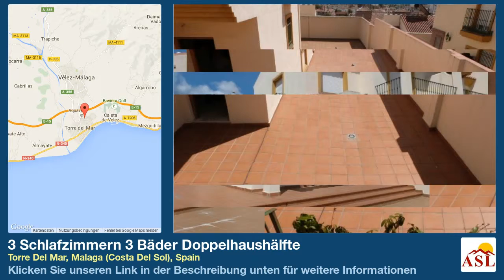3 Schlafzimmern 3 Bäder Doppelhaushälfte zu verkaufen in Torre Del Mar, Malaga (Costa Del Sol)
Weitere Infos auf Doppelhaushälfte zu verkaufen in Torre Del Mar, Malaga (Costa Del Sol), Spain mit 3 Schlafzimmern, 3 Badezimmern

Dieses wunderschöne Reihenhaus befindet sich in einem der begehrtesten nach Bereichen von Torre del Mar. Das Hotel verfügt über grosses Wohn-/Esszimmer mit Türen, eine sehr große Terrasse, separate Küche, 3 Schlafzimmer mit Einbauschränken (master Ensuite) und 2 weitere Badezimmer. Grundgebirge, das leicht in separate Wohnung umgewandelt werden konnten. Die Außenterrasse umfließt das ganze des Hauses. Gemeinschaftspool. Geschlossene indoor private Garage für 4 Autos. Meer und die Berge